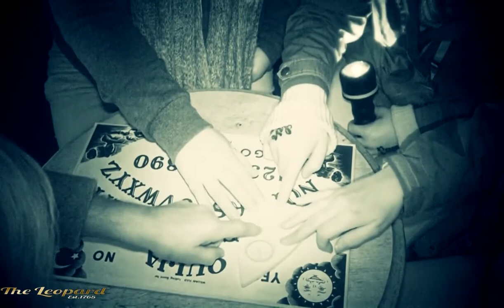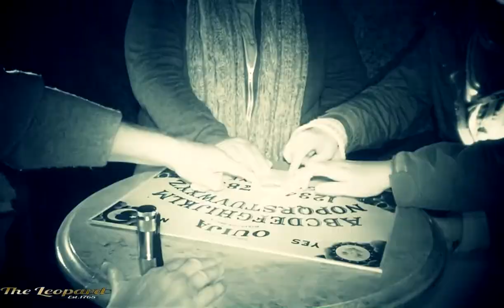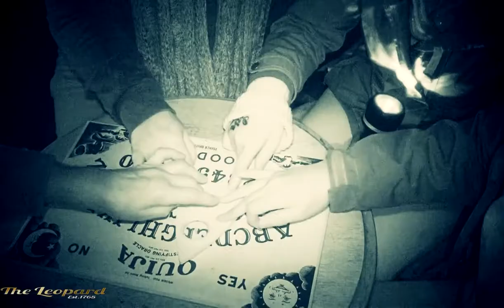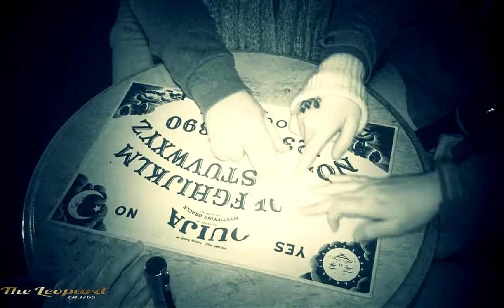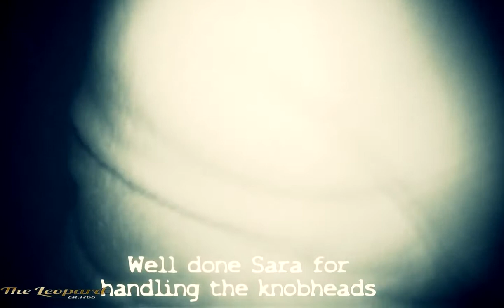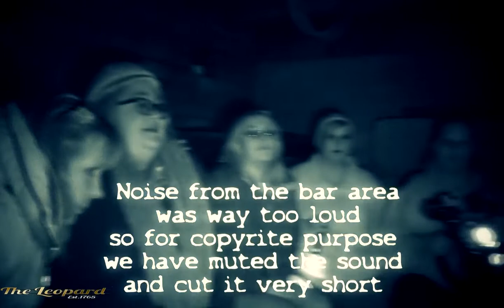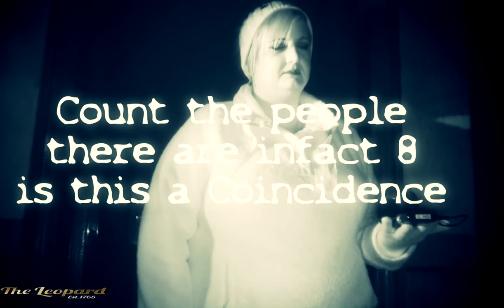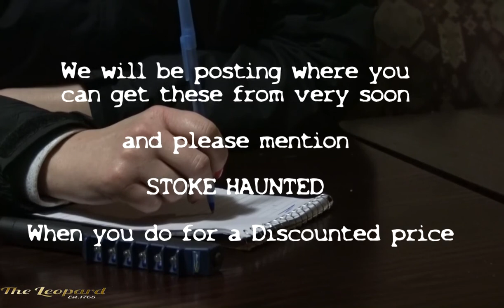STOKE HAUNTED @ THE LEOPARD EPISODE 89 Full Episode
Hi YOUTUBERS

we also do kit reviews
honest equipment reviews from our use in the field
from Camcorders to still cameras .k2 meters ghostboxes spiritboxes   evp recorders emf recording equipment
ir and uv lighting  and all aspects of paranormal investigating .
paranormal.hauntings.real.best evidence .ghost hunting
zozo demons

SUB TO SEE OUR EPISODES FIRST